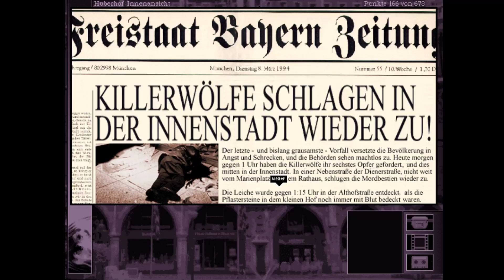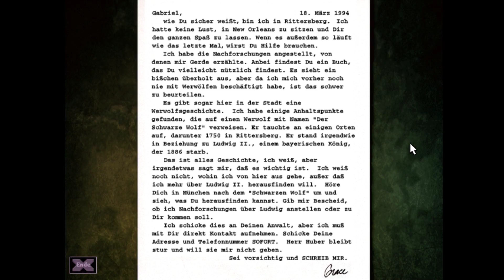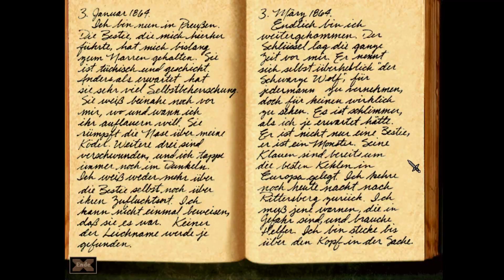Lets Twitch together Zlabus & ♦DieCaro♦ - Gabriel Knight 2: The Beast Within - 11